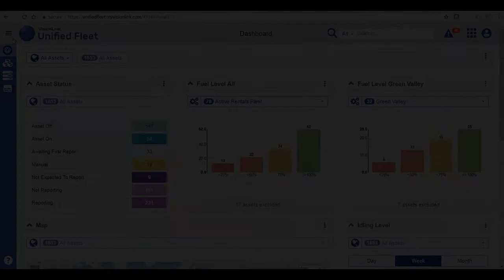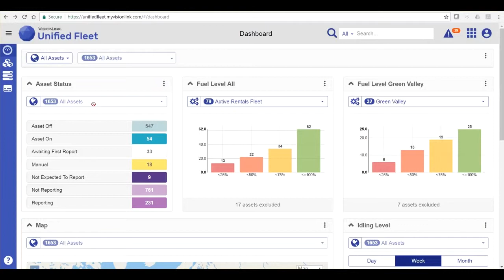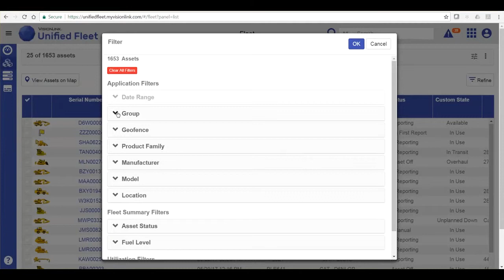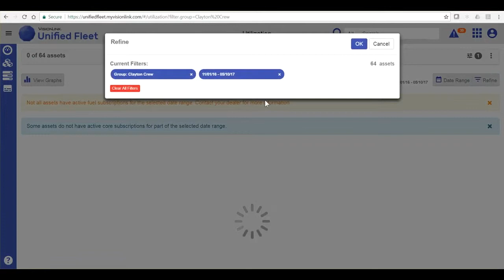UF02 General Navigation and Icons in VisionLink Unified Suite